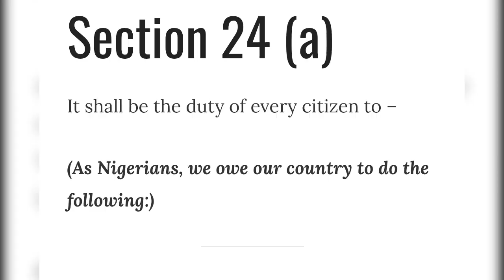Tinubu Anthem Gaffe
The All Progressives Congress (APC) candidate for president, Bola Tinubu, was rescued on Wednesday by the former governor of Edo state, Adam Oshiomhole, after he upset internet users with yet another error during his campaign rally in Rivers.

When he raised his fists during the national anthem, Tinubu alarmed online users.

As soon as the announcer told everyone to rise up for the national item, the APC flagbearer was observed holding up the staff with two hands.

Only Tinubu acted indifferently during the song, the rest of his entourage—including the APC vice-presidential candidate, Kashim Shettima, and Oshiomhole—standing attentively as is customary.